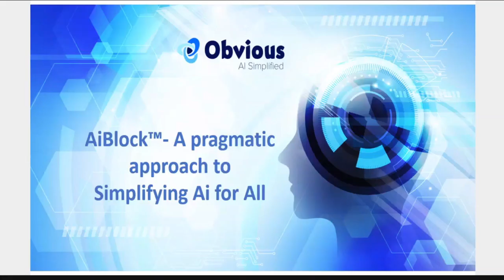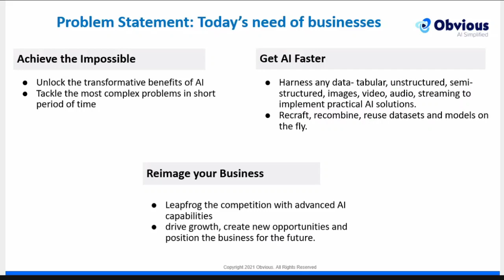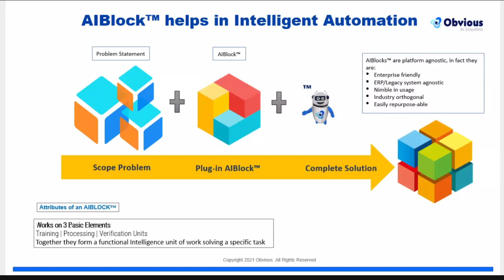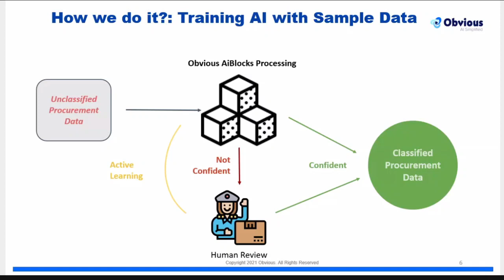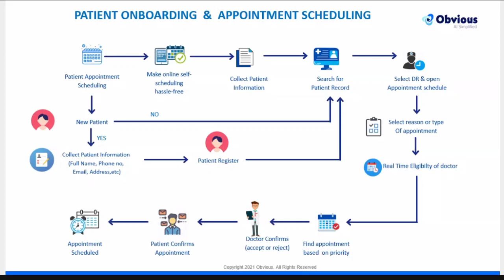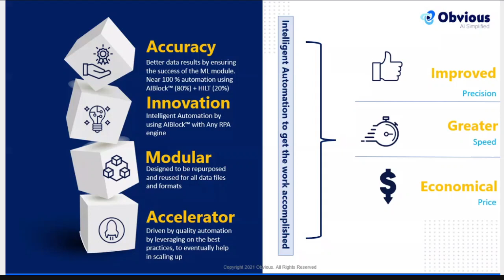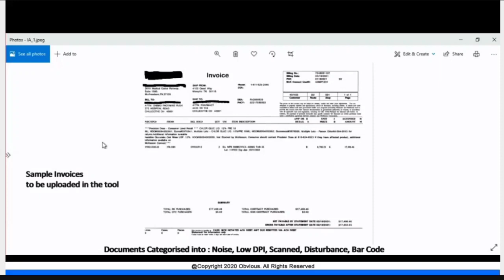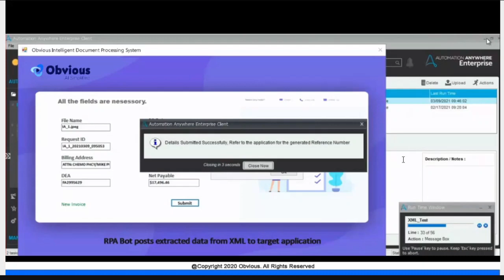FDP | A Pragmatic Approach to Simplifying AI for All | Pragmatic Approach Artificial Intelligence